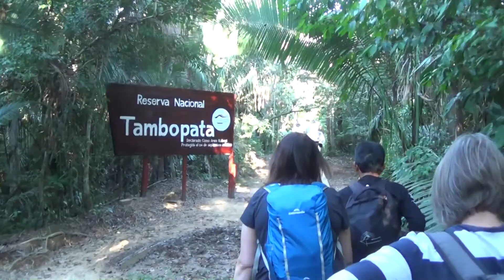Lake Sandoval, Tambopata National Reserve, Puerto Maldonado, Peru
Sandoval Lake, formed by the shifting waters of the Madre de Dios River is located in the heart of the Peruvian rainforest. Access to this tranquil haven is by boat before walking along a boardwalk through the forest, which delivers you close to the lakes edge.  A final boat ride will paddle you across the lake which is rich with flora and fauna to feast your eyes.